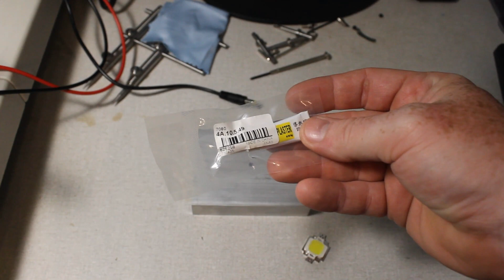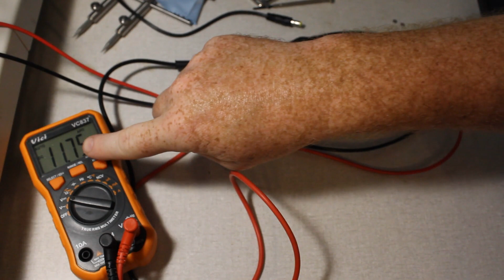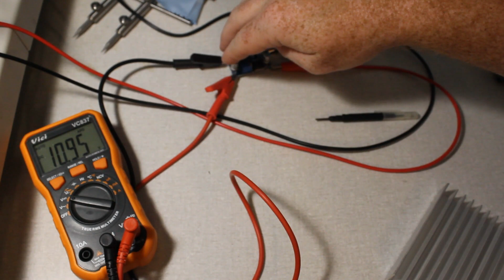UV led enlarger projector conversion with parts list from Amazon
This is a rough description of how I built the led enlarger with UV LEDs for alternative process enlargements.  The only other parts you will need is an inexpensive soldering iron solder some wire and a volt meter.
Parts list

380nm LED

12v 2A power adapter

Buck converter

12v pc fan

Heatsink

Thermal glue